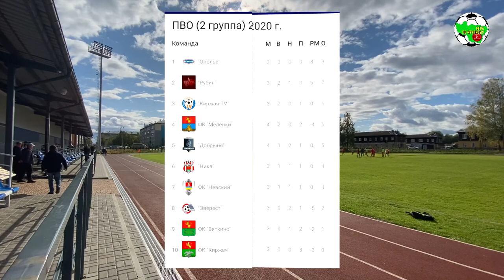Ополье - Добрыня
Первенство Владимирской области, 2 группа, сезон 2020
г.Юрьев-Польский, ст."Труд"

Ополье (Юрьев-Польский) 2:3 Добрыня (Владимир)